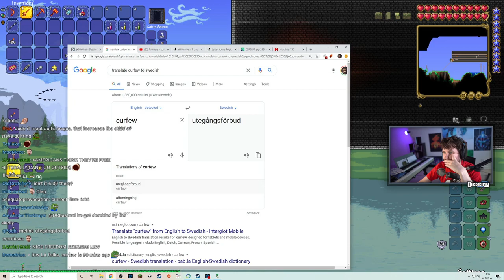Destiny and Melina share a cute moment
Svensk CUTESTINY
Bonus meme: POLITICAL CLIP